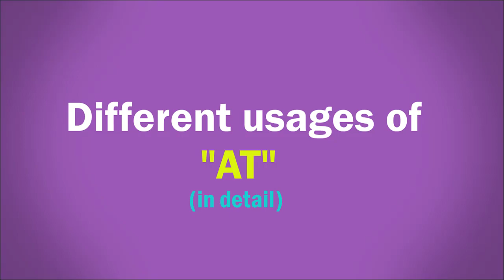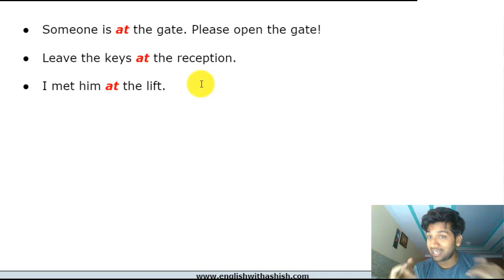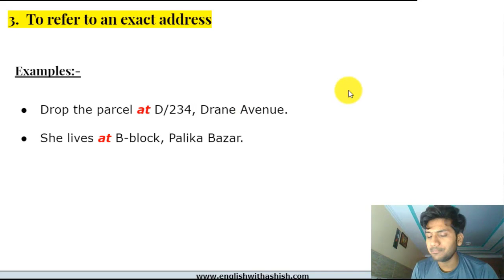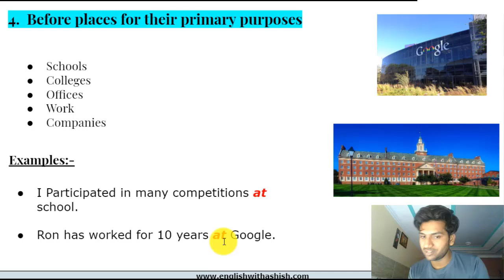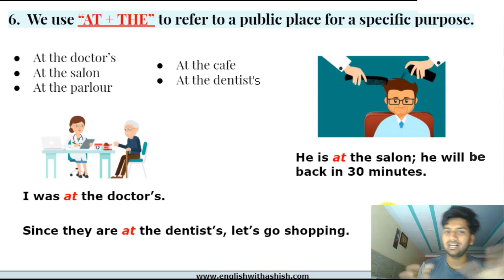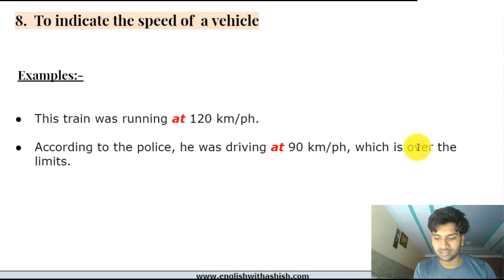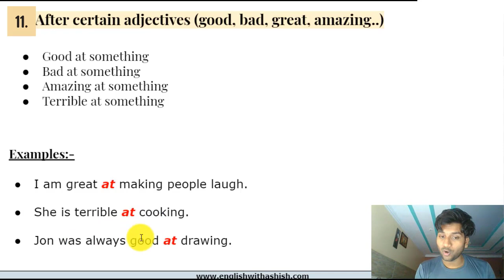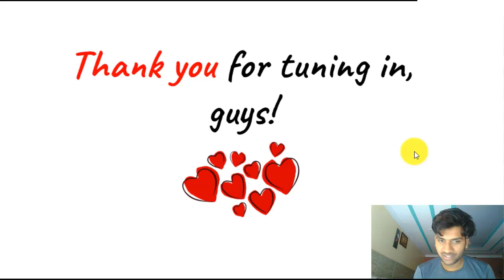12 unique usages of AT || When to use the preposition AT? 🤔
Hello, learners!

In this lesson, we learn all the usages of the preposition AT in Hindi.

Watch the lesson until the end to master how to use AT.

Much love!